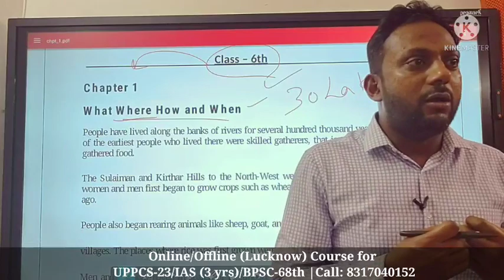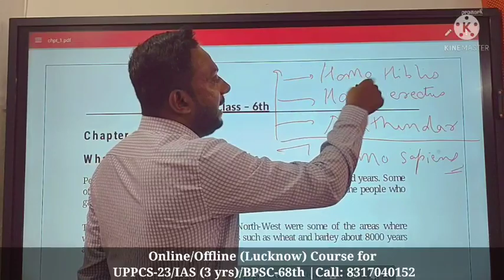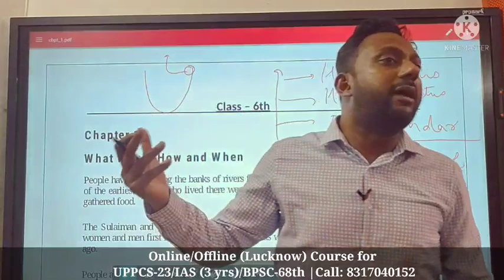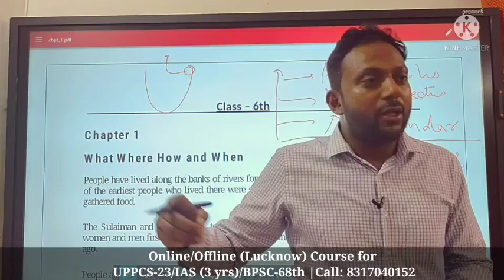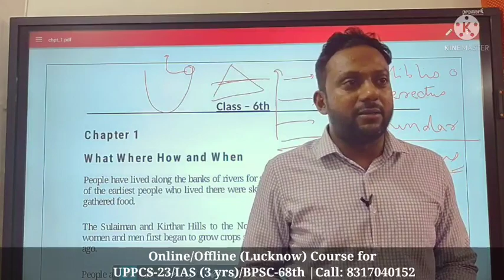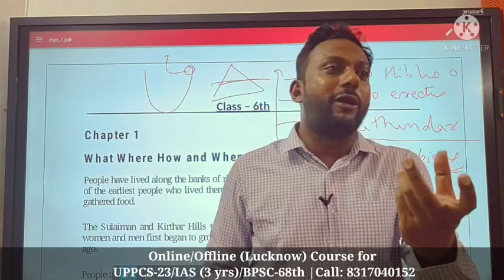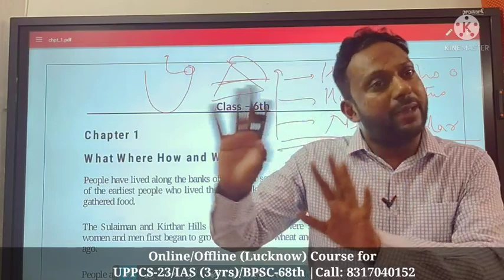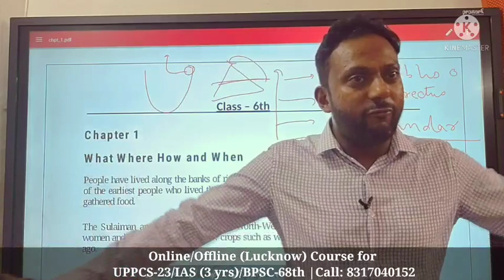इंसानी सभ्यता की शुरुवात। NCERT Class 6 History| uppcs 2023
Online/Offline (Lucknow) Course for
1. UPPCS 2023 (P +M)
2. BPSC -68th
3. 3 year IAS PCS course